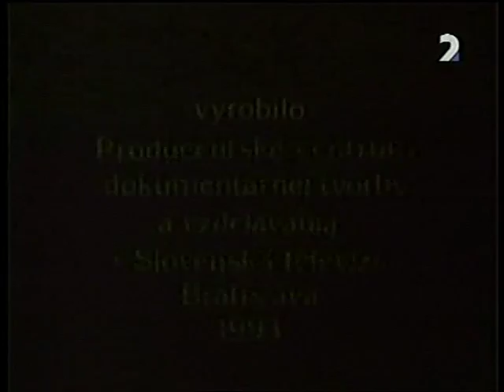STOPY DÁVNEJ MINULOSTI - Tajomstvo tatárskej lúky (2. časť)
filmové rozprávanie Pavla Dvořáka z cyklu Stopy dávnej minulosti. Táto časť je venovaná hradisku Sitno v katastri obce Ilija. stručný